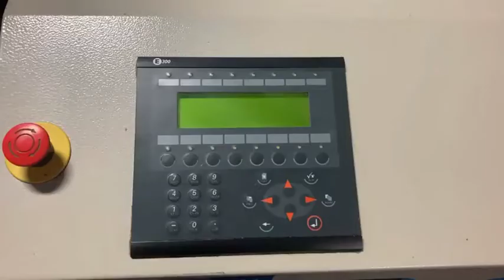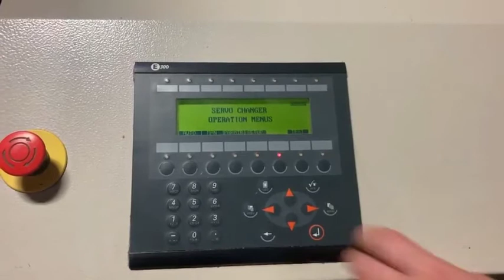Midaco Servo Pallet Changer 30SD, CCR Industrial, CCR15180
Midaco Servo Pallet Changer 30SD

931***563
***4704

Brand: Midaco
Model: 30SD
Pallet Sizes: 30 In. x 15.5 In. up to 30 In. x 19 In.
Receiver Capacity: 1000 Lbs.
Machine Dimensions: 83 In. L x 45.25 In W x 39 In. H
Door Width: 48 3/4 In.
Also Included: Receiver Upgrade to 36A
36A Lift Capacity: 2000 Lbs.
Receiver Type: Pneumatic
Air Blast: Double

CCR15180

See all our ads by searching: ccrind

There is a 3% surcharge for all credit / debit card transactions.
Taxes are applicable to all prices.
Local Pickup is available for most items.
** Local Pickup does not include a 3rd party freight carrier pickup, individual only **